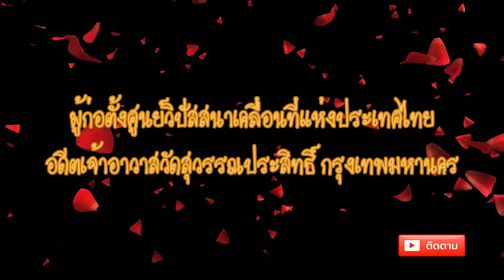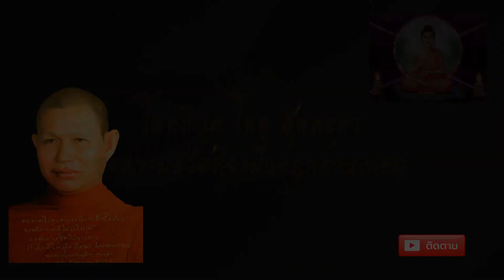พระอาจารย์บุญเลิศ เหมโก เรื่อง ขันธ์ ๕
ช่องนี้สร้างขึ้นเพื่อเผยแผ่พระพุทธศาสนาด้วยคลิปสื่อวีดีโอที่ถ่าย หรือเสียงบันทึกการบรรยายธรรมต่าง ๆ ที่พอเป็นประโยชน์ต่อผู้ชมผู้ฟังทุกเพศทุกวัย ทั้งเด็กทั้งผู้ใหญ่ไม่จำเพาะเจาะจง ไม่ได้สร้างเพื่อหวังรายได้แต่อย่างใดเลย เพื่อให้ธรรมเป็นทาน การกุศล ผลบุญ "ให้ธรรมเป็นทาน ชนะการให้ทั้งปวง" โดยไม่หวังผลกำไรแต่อย่างใด "เป็นธรรมบรรยายโดย พรครูประสิทธิ์เขมคุณ(บุญเลิศ เหมโก)ผู้ล่วงลับไปแล้วหรือที่ศิษย์ยานุศิษย์เรียกท่านว่า "หลวงพ่อบุญเลิศ" ซึ่งท่านเป็นผู้ก่อตั้งศูนย์วิปัสสนาเคลื่อนที่แห่งประเทศไทย และทำการจัดอบรมพระวิปัสสนาจารย์มาอย่างต่อเนื่อง ฯ เป็นอดีตเจ้าอาวาสวัดสุวรรณประสิทธิ์ แขวงคลอลกุ่ม เขตบึงกุ่ม กรุงเทพมหานคร ด้วยเป็นเสียงที่ท่านได้บรรยายให้สาธุชนฟังและ ทำการบันทึกไว้ในเทป และได้นำมาลงไว้ในโลกออนไลน์เพื่อให้ชนรุ่นใหม่ได้รับฟังกัน เพื่อการเผยแผ่พระพุทธศาสนาด้วย ไม่ได้หวังผลกำไรแต่อย่างใด หวังว่าคงจะเกิดเป็นประโยชน์แด่ท่านผู้ชมผู้ฟังไม่มากก็น้อย ขออนุโมทนา"